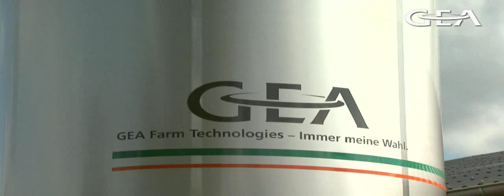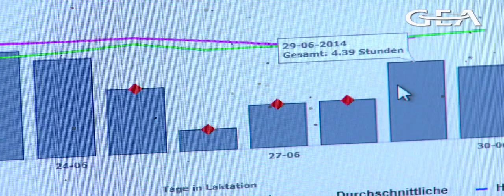GEA Farming - Systemlösungen aus einer Hand - Testimonial Fengels - DE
Praktiker informieren über effektives  „Smart Farming".

Nachdem Thorsten Fengels den väterlichen Hof mit 90 Kühen übernommen hatte, entschied er sich für ein automatisches Melksystem, um so den Sprung auf 250 Kühe zu schaffen. Das Total Solutions System von GEA erschien ihm hier als die perfekte Lösung. Durch die GEA Fachzentren vor Ort wurde ihm in jeder Hinsicht fachmännische Betreuung geboten und so eine einfache und schnelle Planung garantiert. Der Neubau des Stalls konnte auf das kleinste Detail abgestimmt werden und es konnte maximale Bewegungsfreiheit für die Tiere ermöglicht werden. Fengels zeigt sich begeistert über das Konzept, denn einen solchen Erfolg hinsichtlich Arbeitseffektivität, Tiergesundheit, Reproduktion und Flexibilität hätte er sich in so kurzer Zeit niemals erträumt.